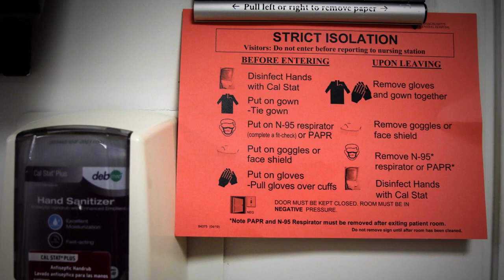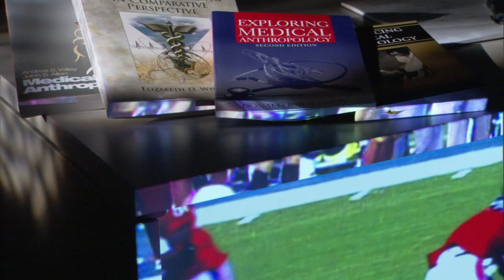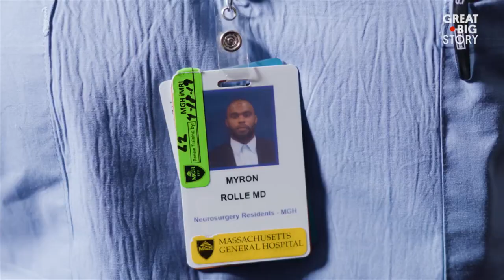Former NFL player Myron Rolle is on the front lines of the fight against COVID-19 | ESPN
Former NFL safety and Rhodes Scholar Myron Rolle who is a third-year neurosurgery resident at Massachusetts General Hospital. Wright Thompson checks in to see what it’s like for healthcare workers battling COVID-19.